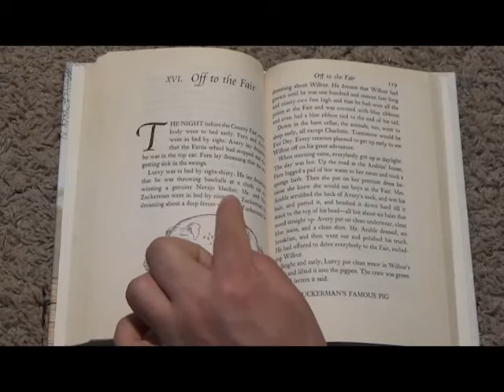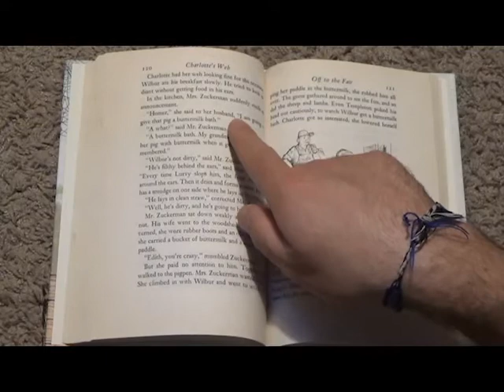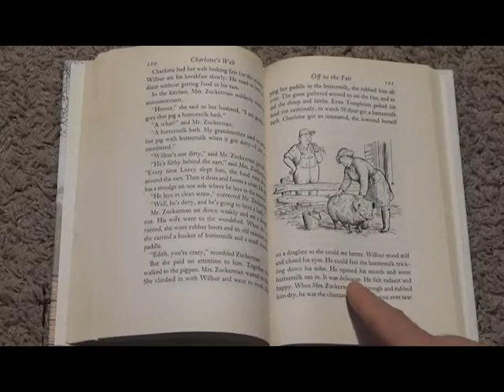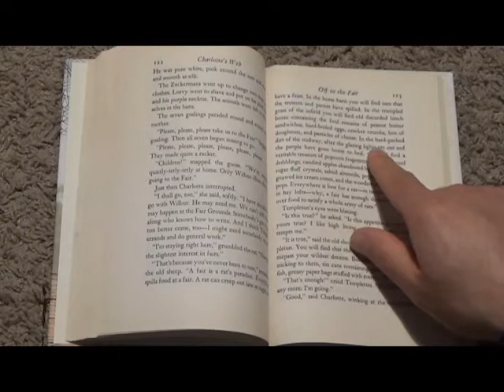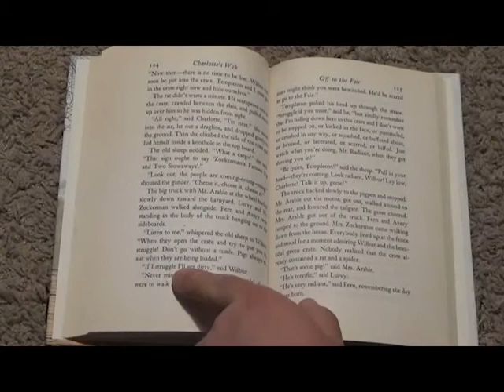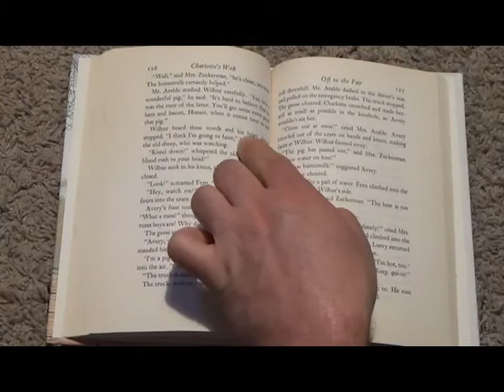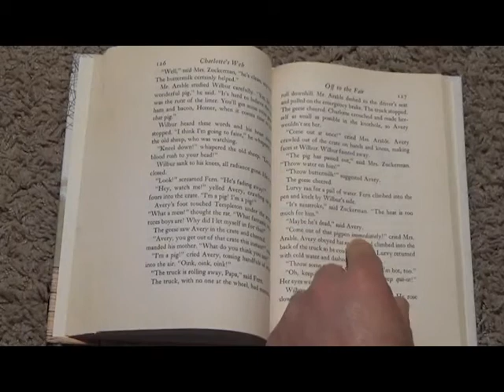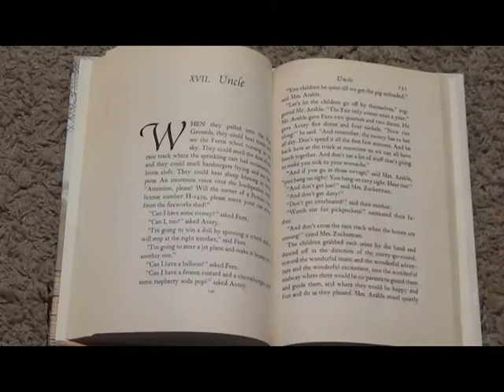Charlotte's Web Part 11